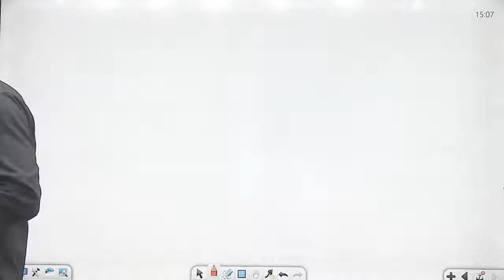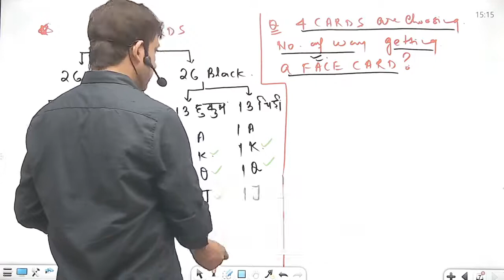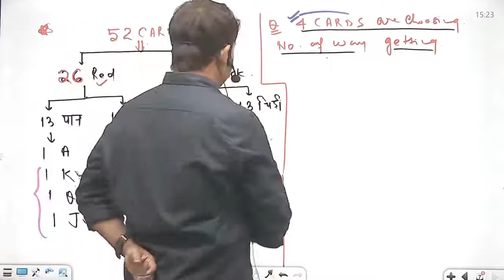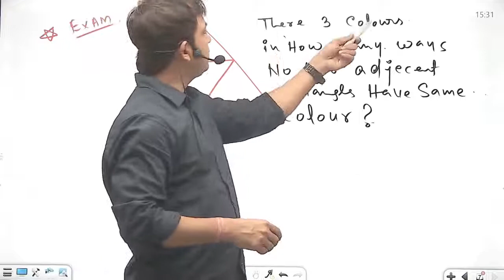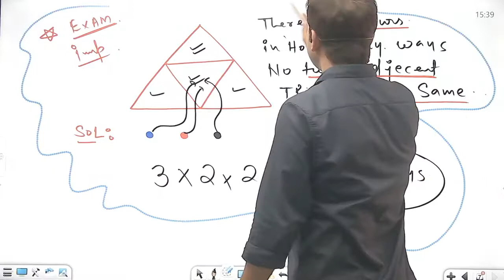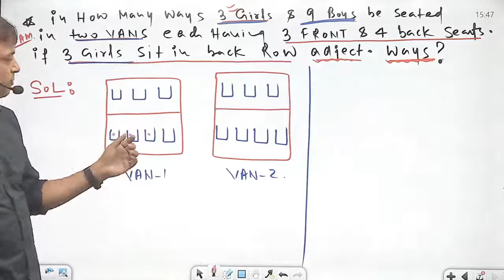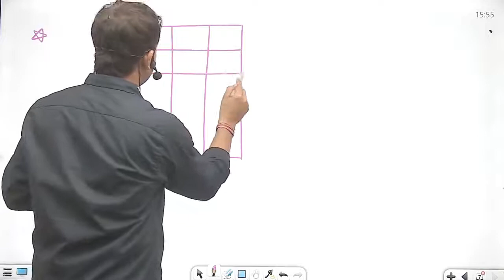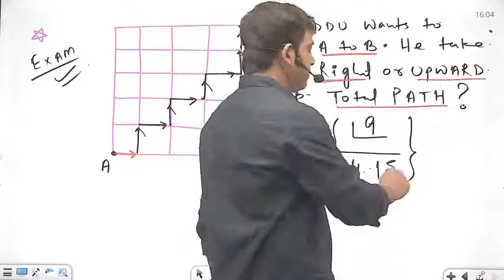Mathematics Class 31 For IAS CSAT / SSC / Banking / UPSI / Super TET / PET /Other Exam By Nilesh Sir